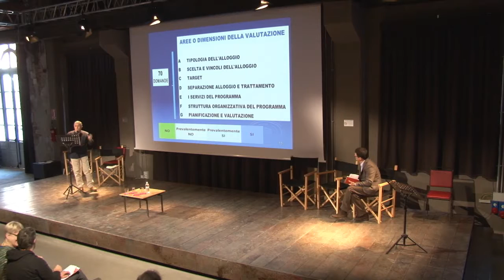6 Testimonianze (1/5)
C'E SOLO UNA STRADA LA CASA
Conferenza Internazionale Housing First
Torino 6 dicembre 2016

220 persone provenienti da 55 città in rappresentanza di 15 regioni, di cui 30 da Ministero, Regioni, Province, Comuni e ASL